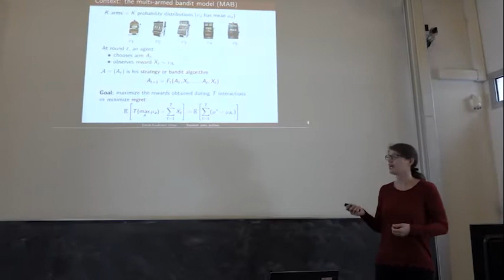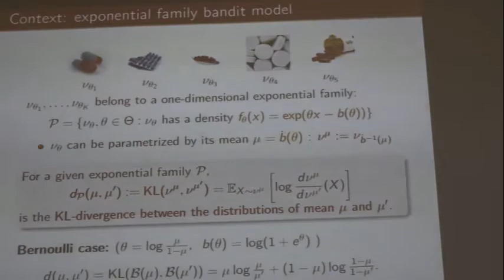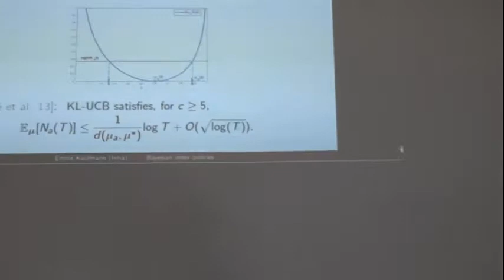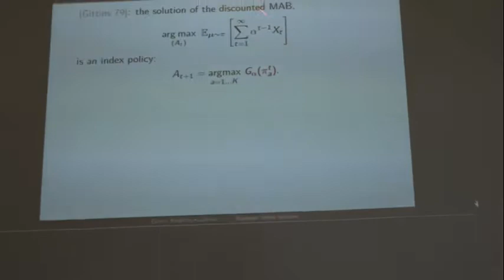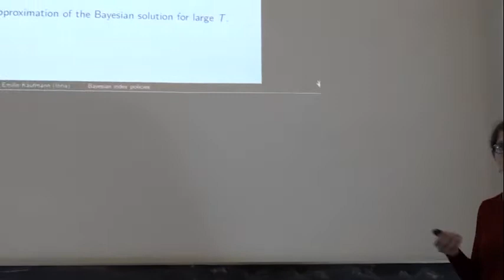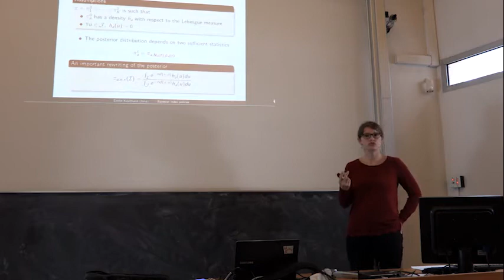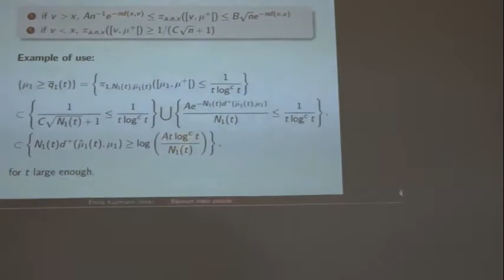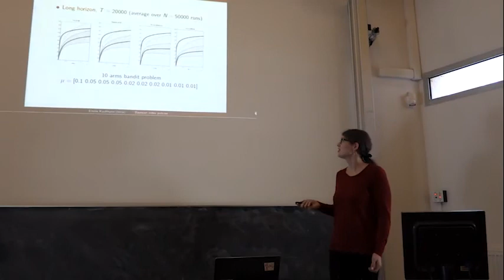Exposé de E. Kaufmann (2015)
Vidéos des exposés du Workshop  Machine Learning, "Sequential Learning and Applications", 9 & 10 novembre 2015, IMT Toulouse.